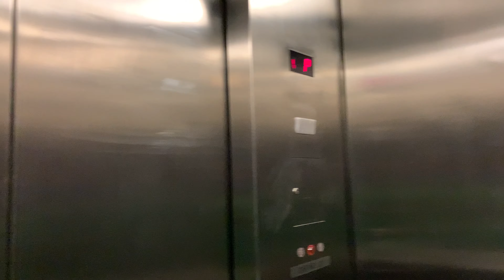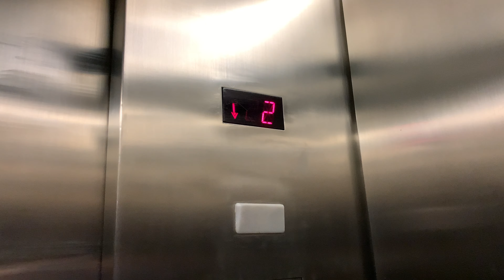NYD Special- Schindler Enclosed Elevator at the Fashion Show Mall in Las Vegas, Nevada (Red)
(Recorded on 10/20/2021)- Riding the Schindler MT vandal resistant elevator at the fashion show mall in Las Vegas that leads to the food court and the capital grille restaurant on the third floor. This elevator might be shaky in certain parts but runs nice! This elevator is the red parking elevator (not parking garage and missed the parking garage elevators because I arrived too late). Moved around slightly too much and wasn’t dancing

Recorded with- Apple iPhone XR
Other elevator photographers filmed this elevator- yes